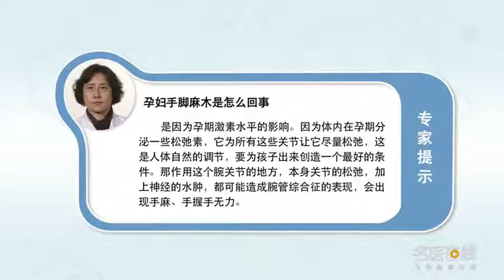孕妇手脚麻木是怎么回事 孙晓燕 首都医科大学附属宣武医院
孕期激素水平的影响非常多的孕产妇早晨手很麻，甚至连握拳头都握不上。这是因为体内在孕期分泌一些叫做松弛素，它为所有这些关节尽量松弛，这是人体自然的调节为孩子出来创造一个最好的条件。这个腕关节地方本身关节松弛加上神经的水肿都可能造成腕管综合症。出现手麻、手握手无力，这是没有什么太好的缓解办法，有的时候我们会建议病人早晨起来可以自己打一盆热水，从腕子以下泡在水里做悬腕抓的动作能稍微好一些。还可以做做转球、转核桃。只能帮着稍微有所缓解但是完全好要等妊娠结束以后。

What's the matter with numbness of hands and feet of pregnant women
The influence of hormone level during pregnancy is very much. The pregnant women are very numb in the morning, You can't even shake your fist. This is because the body secretes something called relaxin during pregnancy, It's as loose as possible for all these joints, This is the natural regulation of the human body to create the best conditions for children to come out. The carpal tunnel syndrome may be caused by the relaxation of the carpal joint and the edema of the nerve. Numbness and weakness of handshake, There is no good way to alleviate it, Sometimes we would suggest that patients get up in the morning and get a basin of hot water by themselves, It's a little better to do the action of hanging the wrist from under the wrist and soaking in the water. It can also be used for turning balls and walnuts. It can only help a little bit but it's completely good after the pregnancy.